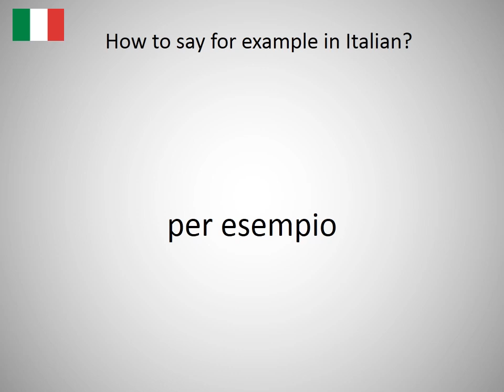How to say for example in Italian?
How to say for example in Italian? Learn the pronunciation of for example!